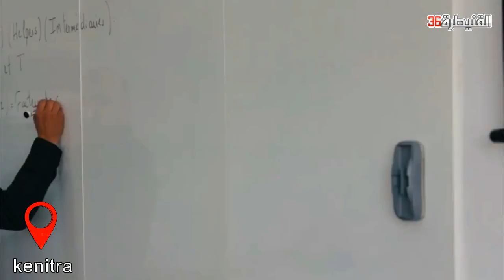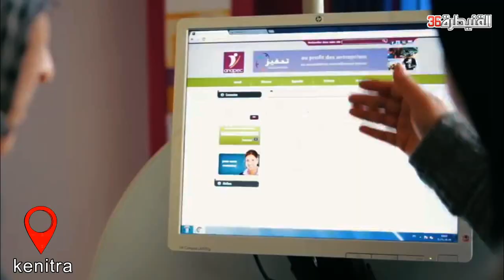انشاء معهد مهن الرياضة و6 كليات تابعة لجامعة ابن طفيل بالقنيطرة